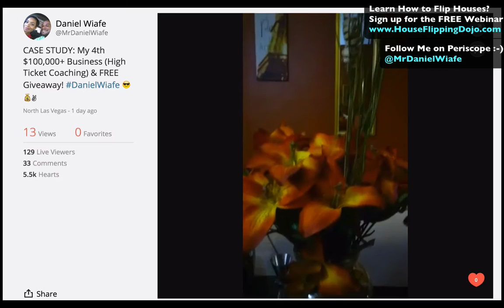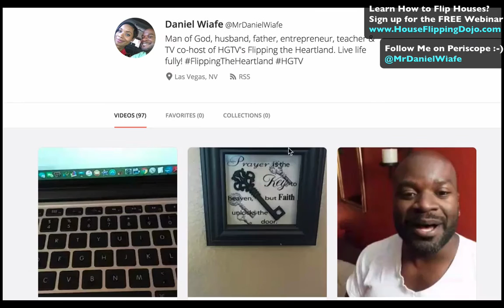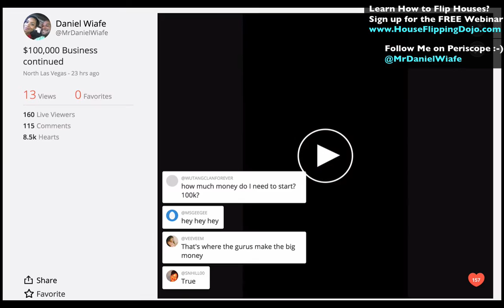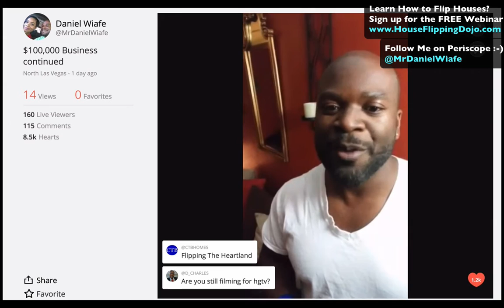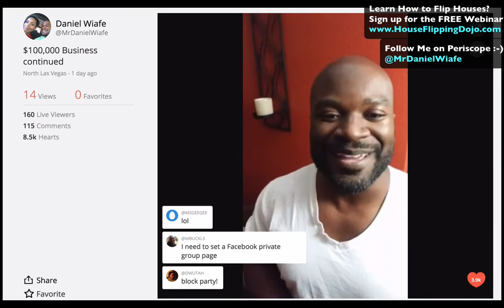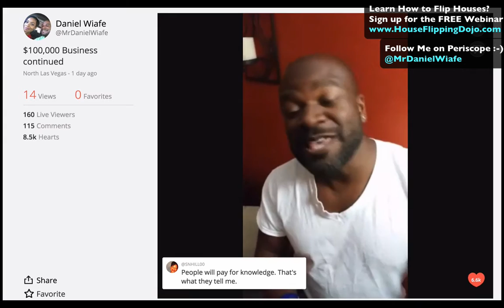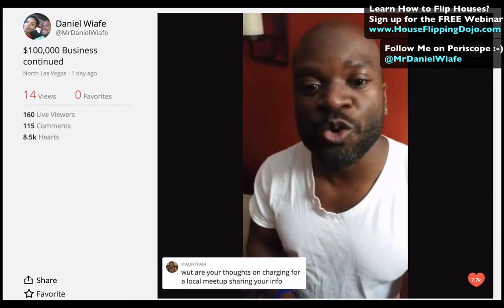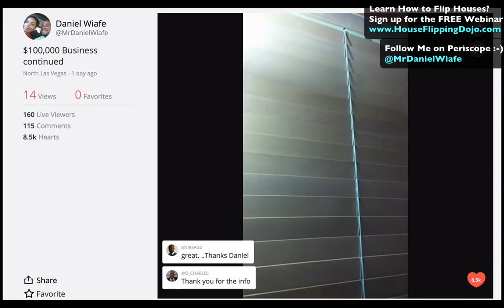6-FIGURE BUSINESS Case Study #4 - High Ticket Coaching Business by Daniel Wiafe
Learn How to Make Up to $200,000+ Flipping Houses. Sign up to Attend the FREE Webinar Now

Follow Daniel Wiafe's LIVE daily broadcasts on Periscope OR @MrDanielWiafe

Check out Daniel Wiafe aka the House Flipping Ninja on Facebook

Daniel Wiafe is a real estate entrepreneur, coach, TV personality who was feature on HGTV's Flipping the Heartland with his wife Melinda Wiafe & son, Malachi. Daniel got started flipping houses in Tulsa, OK and is know a real estate entrepreneur and a wholesaling real estate coach.

In this house flipping & wholesaling real estate educational video, you're going to learn the following:

In the last video of Daniel Wiafe's 4-part series on the different 6-figure businesses he's created over the years -- Daniel reveals the latest business that he created in late 2015 that has generated him over $100,000. That business is high ticket coaching.